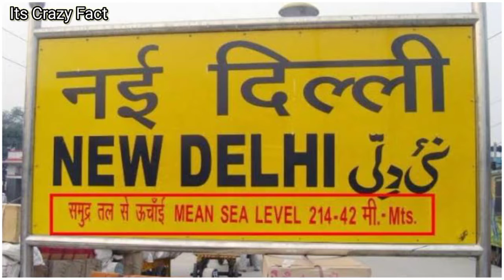रेलवे स्टेशन बोर्ड पर समुद्र तल से ऊंचाई क्यों लिखी होती है जरूर जाने इसके कारण || Its Crazy Fact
जब कभी हम किसी काम से रेलवे स्टेशन जाते है तो हम वहां कई तरीके के बोर्ड देखते है जिन पर आवश्यक जानकारी लिखी होती है। इन जानकारियों को पढकर हमें उस स्टेशन के बारे में काफी मदद मिलती है।

इसी प्रकार वहां पर एक बड़ा पीला रंग का बोर्ड होता है जिस पर उस स्टेशन का नाम बड़े अक्षरों में लिखा होता है और इसी बोर्ड पर छोटे अक्षरों में समुद्र तल से ऊंचाई लिखी होती है।

ऐसे में आपने गौर किया होगा कि इस तरह से इस बोर्ड पर समुद्र तल से ऊंचाई क्यों लिखी होती है।

यह तो हम सभी जानते है कि हमारी पृथ्वी गोलाकार है और वैज्ञानिको एक समान ऊंचाई नापने के लिए ऐसे तल की जरूरत होती है जो कि एक समान रहे।

इसके लिए समुद्र ही एक Option है क्योंकि समुद्र के पानी का तल हमेशा स्थिर रहता है। इसके अलावा इसका उपयोग Civil Engineering में भी किया जाता है।

अब हम आपको बताएंगे कि बोर्ड पर समुद्र तल से ऊंचाई क्यों लिखी होती है दरअसल यह ऊंचाई ट्रेन के ड्राइवर और गार्ड के समझने के लिये लिखी होती है।

इस ऊंचाई से उनको ट्रेन चलाने में मदद मिलती है इससे वो लोग ऊंचाई और गहराई का अंदाजा आसानी से लगा सकते है और ट्रेन को उसी हिसाब से ऑपरेट करते है।

जैसे मान लो कोई ट्रेन 200 मीटर समुद्र तल की ऊंचाई से 250 मीटर समुद्र तल की ऊंचाई पर जा रही है तो ट्रेन का चालक अपने हिसाब से ट्रेन की स्पीड को बढ़ाता है जिससे कि वह आसानी से ट्रेन को ऑपरेट कर सकें।

समुद्र तल की ऊंचाई की सहायता से ट्रेन का ड्राइवर तो ट्रेन की स्पीड को कंट्रोल करता है। इसके अलावा इस समुद्र तल की ऊंचाई की सहायता से ट्रेन के ऊपर लगे बिजली के तारों को एक समान ऊंचाई देने में भी किया जाता है। जिससे कि यह बिजली के तार आसानी से ट्रेन के तार को हर समय छूते रहे।